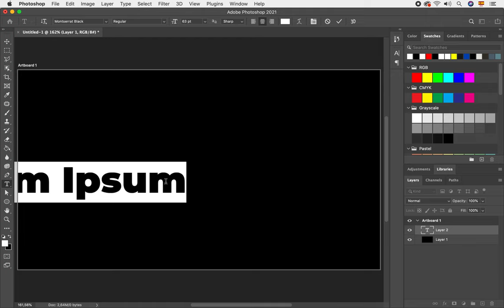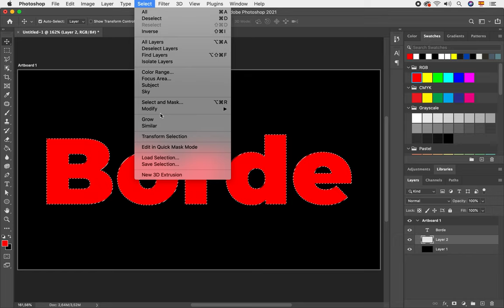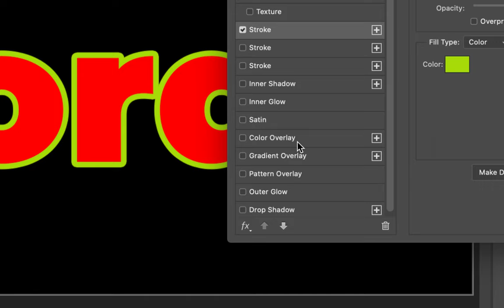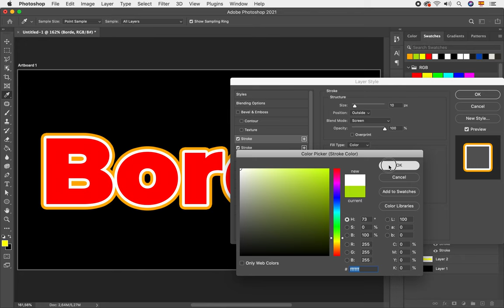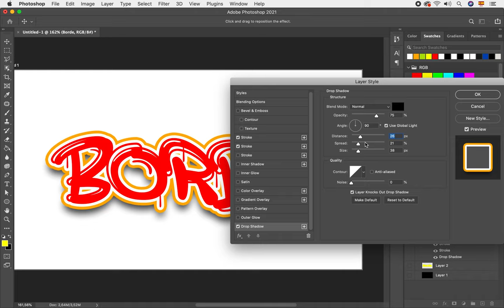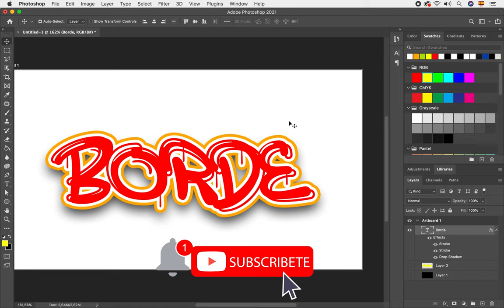2 TECNICAS PARA CREAR BORDES EN TEXTO EN ADOBE PHOTOSHOP CC | HENRY PINEDA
2 TECNICAS PARA CREAR BORDES EN TEXTO EN ADOBE PHOTOSHOP CC | HENRY PINEDA
En este video te voy a enseñar las dos técnicas profesionales para crear bordes de texto en Adobe Photoshop cc.